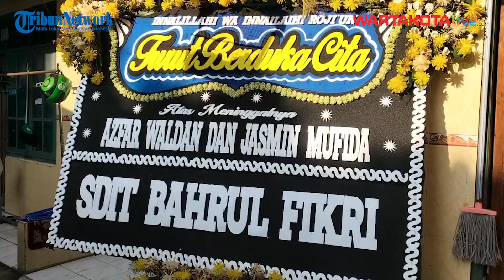Kakak adik Warga Depok Korban Kecelakaan Maut Tol Jakarta Cikampek Akan Dimakamkan di Ciamis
TRIBUNNEWSDEPOK.COM, CIMANGGIS - Kakak-beradik Azfar Waldan (14) dan Jasmin Mufida (11) yang menjadi korban kecelakaan maut KM 58 Tol Jakarta-Cikampek akan dimakamkan di Ciamis, Jawa Barat.

Jenazah kedua korban diserahkan ke pihak keluarga usai dilakukan identifikasi di RS Polri Kramat Jati, Jakarta Timur pada Senin (15/4/2024).

Dari hasil identifikasi, kedua korban diketahui merupakan warga yang tinggal di Jalan Haji Umar, RT 7/RW 11 Kelurahan Tugu, Kecamatan Cimanggis, Depok, Jawa Barat.

Video Jurnalis: M Rifqi Ibnumasy